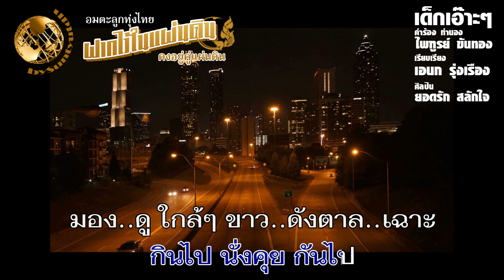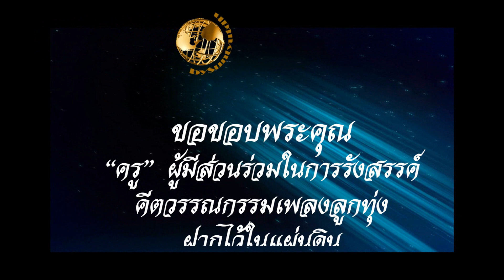เด็กเอาะๆ -ยอดรัก สลักใจ (คำร้อง ทำนอง ไพฑูย์ ขันทอง เรียบเรียง เอนก รุ่งเรือง)ครูเอนกรุ่งเรือง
ขอบอบคุณ
ครูเด่น บุรีรัมย์ เอ้อเฟ้อ รูปถ่าย ยอดรัก สลักใจ
พี่สมภพ บุญส่ง เ้อเฟื้อ รูปแผ่นเสียง

เพลง เด็กเอาะๆ
คำร้อง ทำนอง ไพฑูย์ ขันทอง
เรียบเรียง เอนก รุ่งเรือง